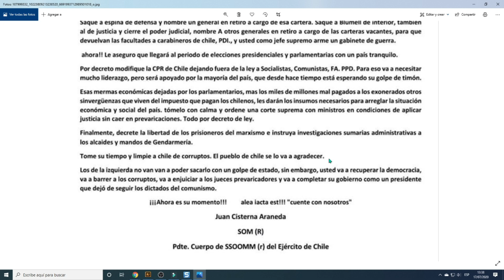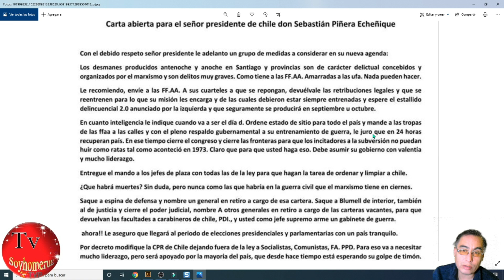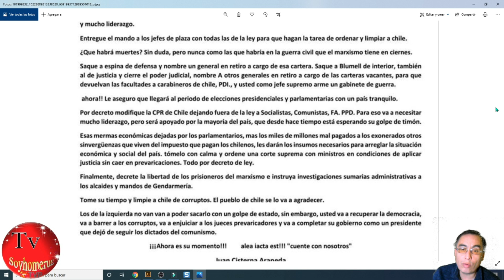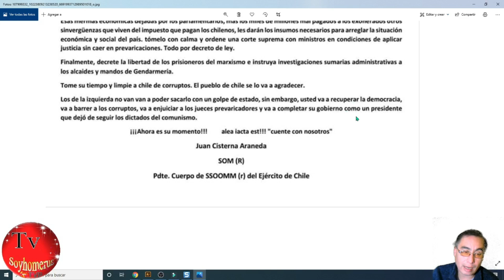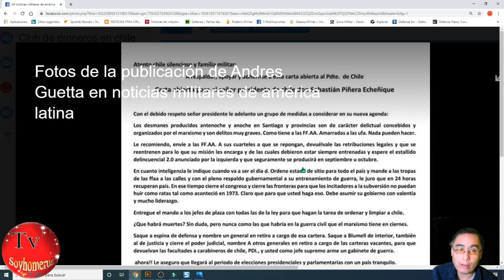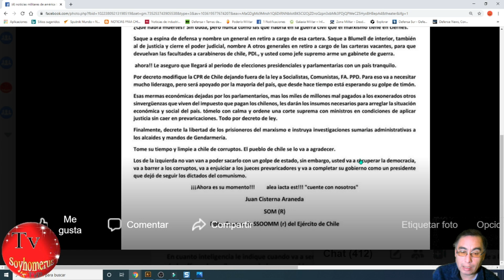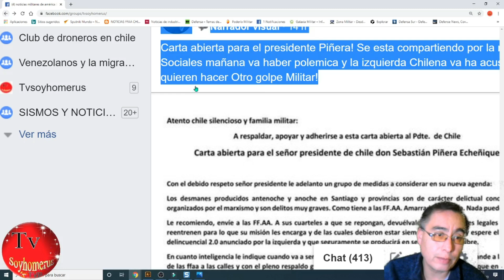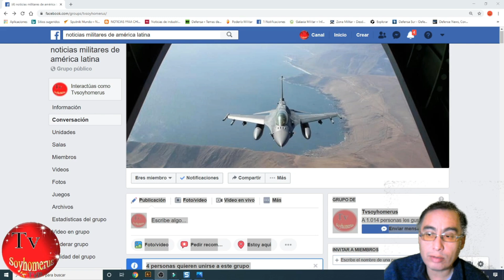🟥🟥Carta que le envia desde SOM a Piñera, ex Militares 🟥🟥🟥